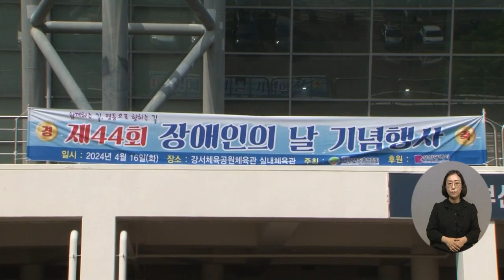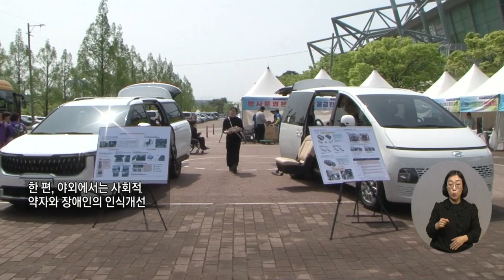복지TV전국24_제44회 장애인의 날 기념행사 열려(부산)(2024.04.24)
유튜브:

 / 복지tv   ​
페이스북:

 / wbc_tv